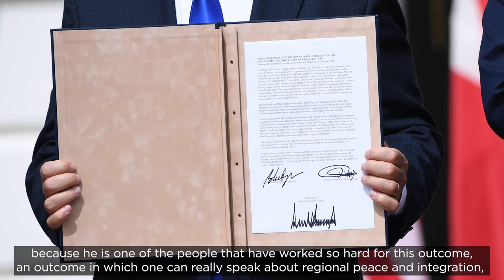AJC Virtual Global Forum 2021 Tuesday 12:00 PM ET Plenary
The Tuesday 12:00 PM ET Plenary of AJC Virtual Global Forum 2021 featured:

Opening remarks by Anthony E. Meyer, Chair, AJC Board of Governors

Leslie Ginsparg Klein participates in AJC's Faces of American Jewry series

An address by Victoria Nuland, U.S. Under Secretary of State for Political Affairs

The Great Debate: Is the Iran Nuclear Deal Worth Saving? The Max Fisher Annual Program with Ambassador Gérard Araud, Ambassador of France to the United States (2014-19), the United Nations (2009-14), and Israel (2003-06) and Michael Doran , Middle East analyst and National Security Council Senior Director (2005-07) moderated by Jason Isaacson, AJC Chief Policy and Political Affairs Officer

An address by H.H. Princess Lalla Joumala Alaoui, Ambassador of the Kingdom of Morocco to the U.S.

An Address by H.E. Nureldin Satti, Ambassador of the Republic of Sudan to the U.S.